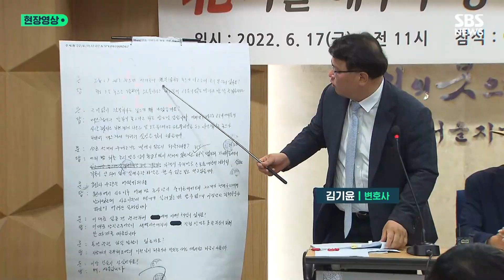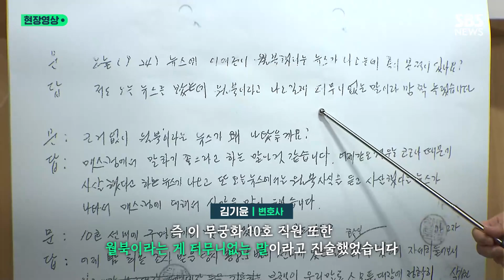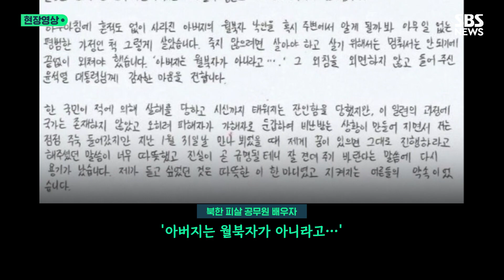북한 피격 공무원 아들이 윤석열 대통령에게 쓴 편지…"제 아버지는 월북자가 아닙니다" (현장영상) / SBS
북한군이 피살한 해양수산부 공무원 故 이대준 씨의 유족이 오늘(17일) 서울 서초구 변호사회관 강당에서 기자회견을 열었습니다.
유가족 법률대리인 김기윤 변호사는 무궁화10호 직원 7명의 진술조서 편집본을 공개했습니다. 무궁화10호는 사건 당시 이 씨가 탑승한 배입니다.
진술조서 편집본에 따르면 동료 직원 A 씨는 "만약 월북을 하기 위한다면 각 방에 비치된 방수복을 입고 바닷물에 들어갔어야 하는데 그 추운 바닷물에 그냥 들어갔다는 것"이라며 "월북이 아닌 자살로 생각이 드는 부분"이라고 말했습니다.